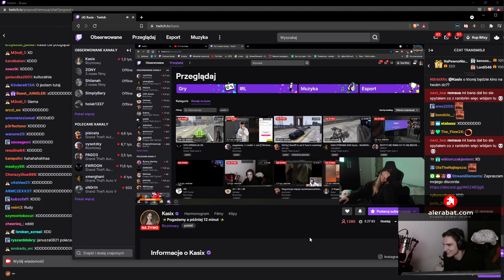remsua i kasix, przeznaczenie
kod keydrop - REMSUA